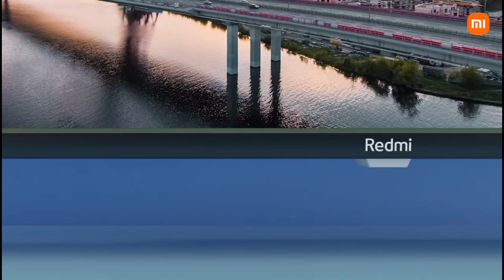redmi smart tv|Redmi 80 cm (32 inches) HD Ready Android Smart LED TV | L32M6-RA (Black) (2021 Model)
Redmi 80 cm (32 inches) HD Ready Android Smart LED TV | L32M6-RA (Black) (2021 Model